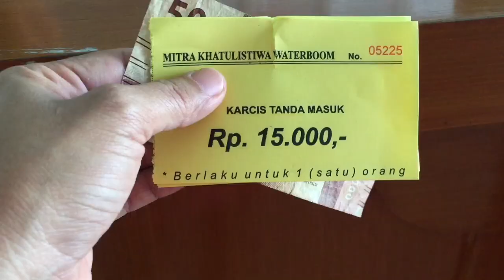Kolam Renang Mitra Khatulistiwa Pontianak | Info Lengkap Desember 2022 | camera test iPhone 6